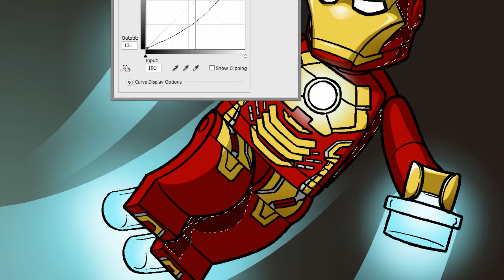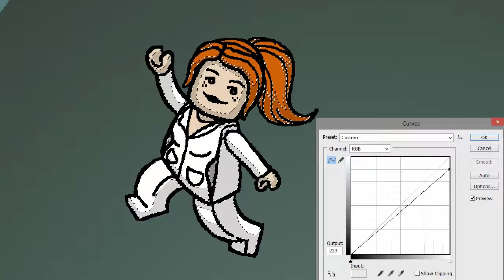lego ironman3 fanart by Mike Metcalf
Hi, This is a timelapse video of the drawing process of my Lego Iron Man 3 fan art.  If you enjoy Lego you should check out TheBrickShow